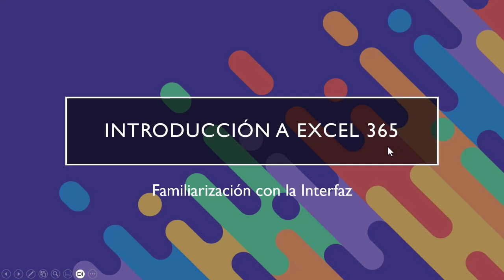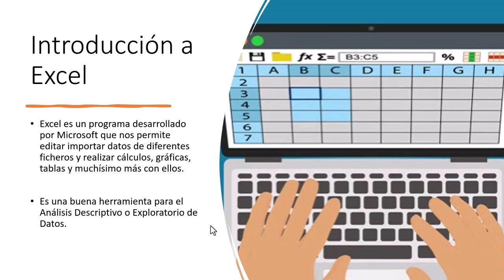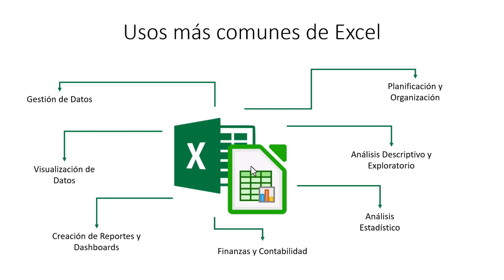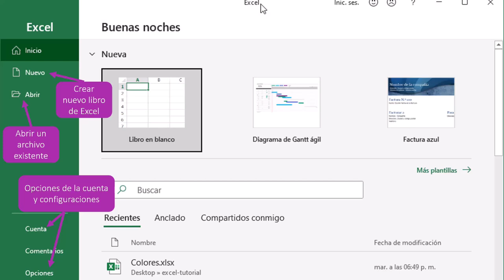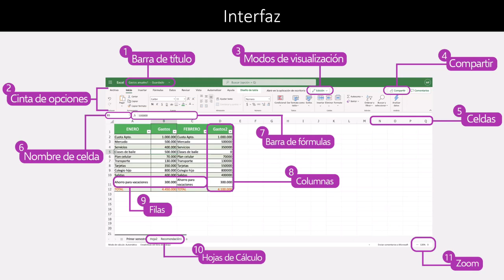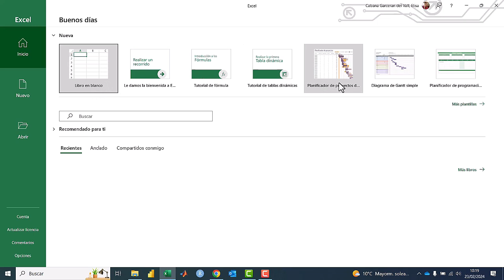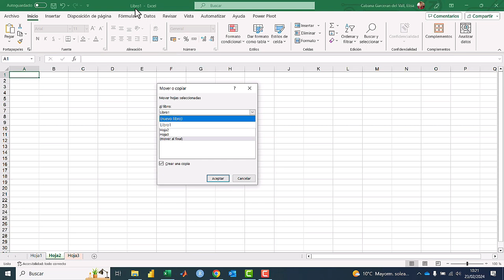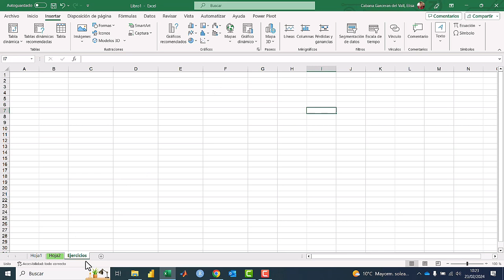📉 📊 Introduccion a Excel 365 y familiarización con la interfaz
En este vídeo vamos a introducir la interfaz y las partes más básicas del menejo de Excel 365.

Esta clase forma parte del Curso de Visualizaciones Avanzadas en Excel para el Análisis de Datos, que puedes hacer a tu ritmo y sin límite de tiempo. Si quieres echarle un vistazo al programa aquí te lo dejo: